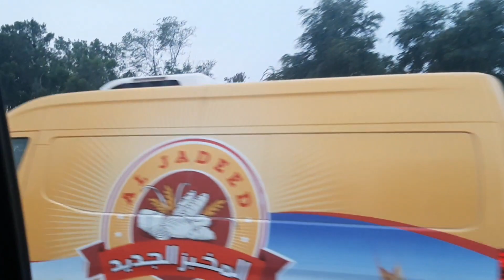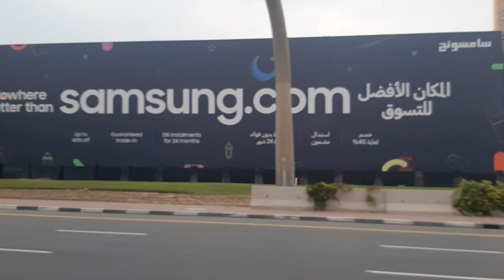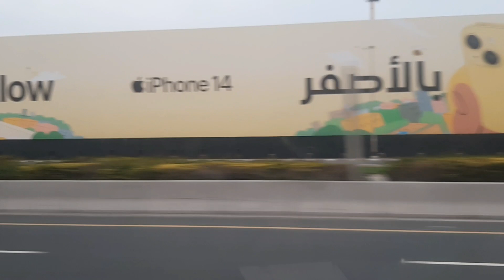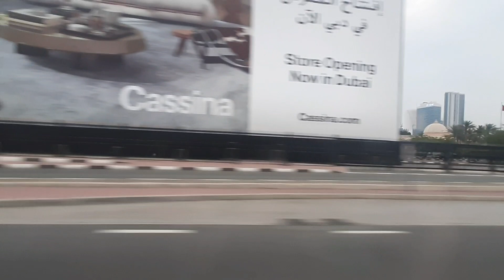Denso iftar Dinner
Denso is a global choice for top automakers,with multiple vehicle models rolling off the assembly line with Denso auto parts under the  hood.